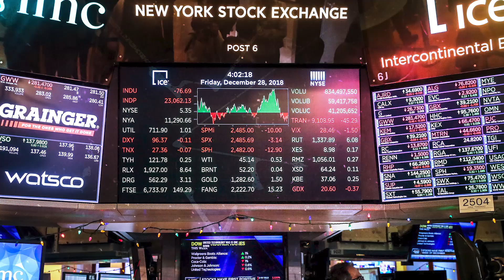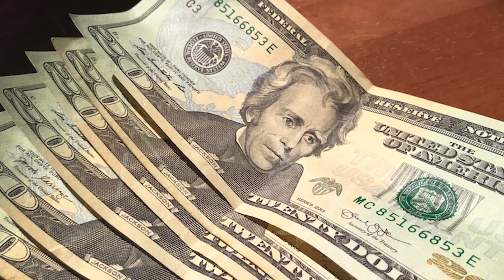¿Quiénes SON y de DÓNDE salieron cada uno de los DUEÑOS de los EQUIPOS del fútbol MEXICANO? Parte 1